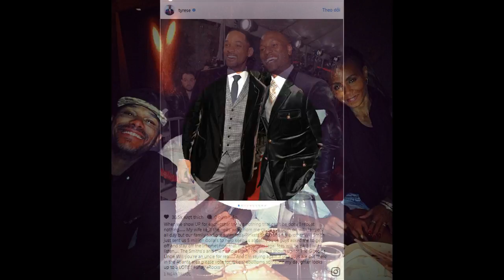Tyrese: Will Smith and Jada Pinkett Smith Sent Me $5 Million to ‘Help Keep Us Afloat’